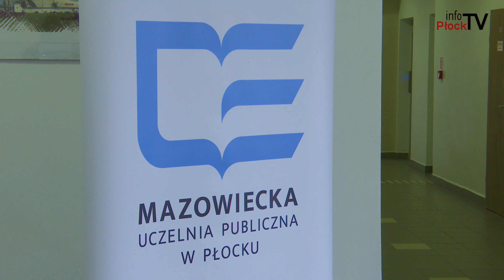Nowe pracownie w Mazowieckiej Uczelni Publicznej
Uczelnia przeznaczyła ponad milion złotych na pięć nowych, nowoczesnych pracowni.

Chcesz nam coś przysłać lub nas odwiedzić? Zapraszamy:

infoPłockTV
3 Maja 18 / 102
09 - 402 Płock
Poniedziałek - Piątek
godz. 9:00 - 17:00